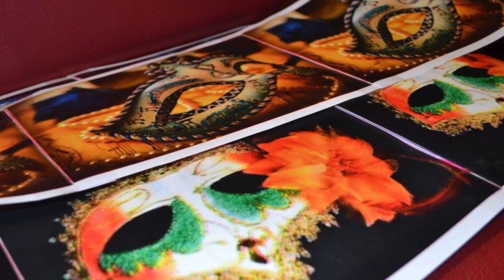BEST MASK AT THE NIGTH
You can leave a comment who is  BEST MASK AT THE NIGTH and you can judge who is the winner to get the best mask at the night
this is our farewell party when i was in GO SPORTS